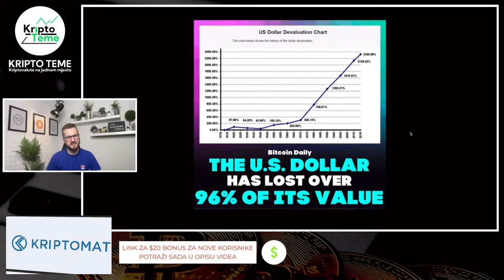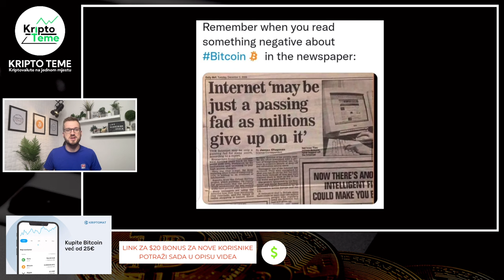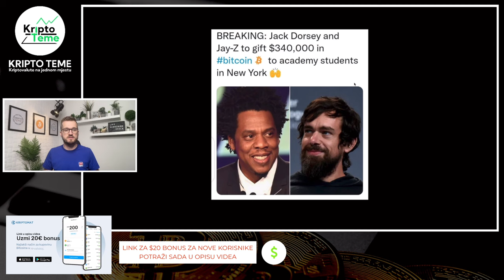KRIPTOVALUTE I KRIPTO NOVOSTI DANA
KRIPTOMAT MJENJAČNICA GLEDATELJIMA OVOG KANALA POKLANJA 20 EURA kod prve registracije - Kupiš kriptovalute za 100 Eura i dobiješ bonus 20 Eura u Bitcoinu na račun ;)

Ako na kriptomat odete na neki drugi način, preko google ili direktno tada imate samo 10 EURO bonus kao random posjetitelj a ako odete preko linka za gledatelje ovog kanala imate tada 20 EURO bonus.

Sve što trebate je kupiti bilo koju kriptovalutu za iznos od 100 euro i čuvati najmanje 4 tjedna (1 mj) i tada dobivate bonus od 20 Euro u Bitcoinu na račun

TELEGRAM GRUPA SA VIŠE INFO O PROJEKTU VALIDUS

KAKO PROFITIRATI I ZAŠTO VEĆ PREKO 200.000 LJUDI ZARAĐUJE U OVOM PROJEKTU

Moja najveća zarada u kriptovalutama ;) Kriptovalute i ulaganje u kriptovalute mnogima su osigurale veliku zaradu a ovo je projekt na kojem sam nekoliko puta zaradio jako dobar novac ;) Ako vas zanimaju kriptovalute, kripto teme i investiranje u kriptovalute onda pogledajte svakako ovaj kratki video ;)

bitcoin cijena
bitcoin cena
100 eur u kripto bitcoin